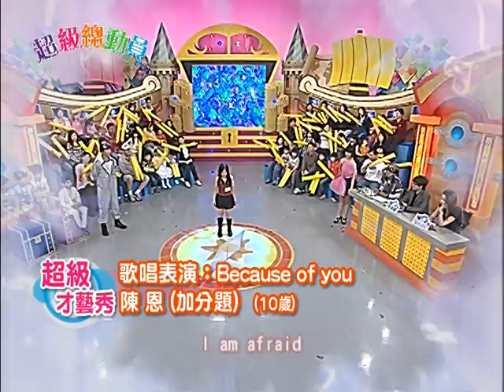YOYO 超級總動員 S4 第6集│浩角翔起 葡萄 草莓│Super Talent Show